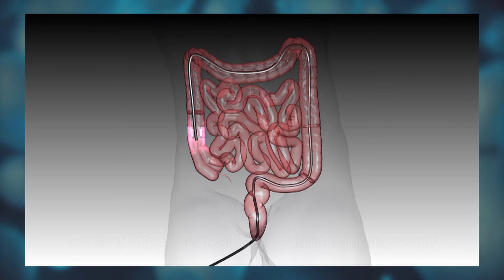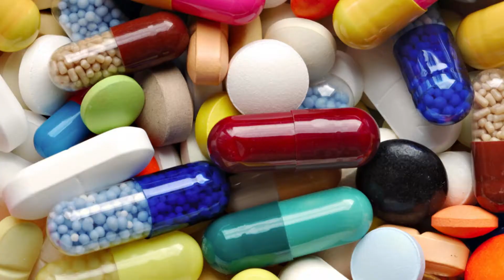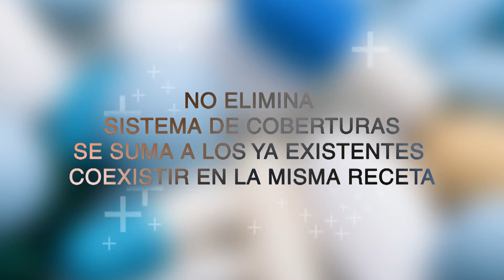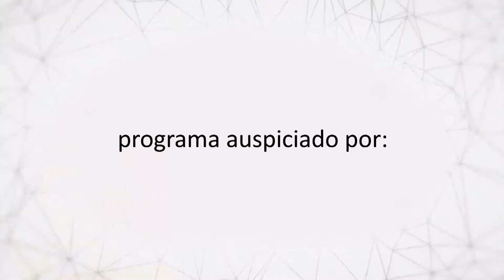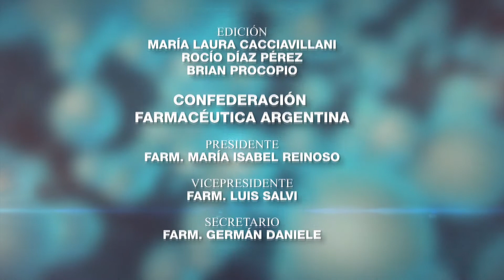Tesis de Salud - Programa 79 - 14/03/2020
Todos los sábados a las 13.30 hs. por A24, Paula Trapani entrevista a personalidades del ámbito sanitario y político.
En esta edición:
🔹 Nuevo vademécum de medicamentos esenciales de PAMI
🔹 Colostomía - Farm. Julieta Palou
🔹 Cáncer de colon - Dr. Leandro Manzotti, gastroenterólogo
🔹 Vértigo posicional - Dra. Marina Rosende, otorrinolaringóloga
🔹 Anticoagulantes - Dr. Marcelo Halac, cardiólogo
🔹 Las emociones y sus expresiones - Dr. Rogelio D´Ovidio, médico